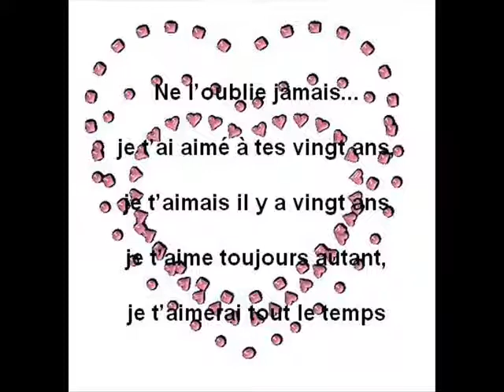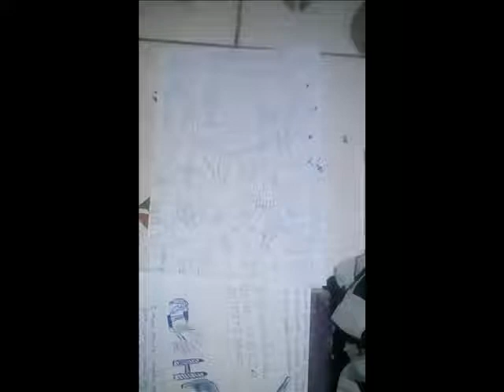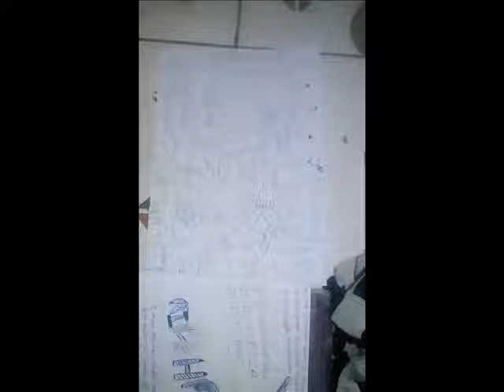Boueni Lada Debs feat YansS